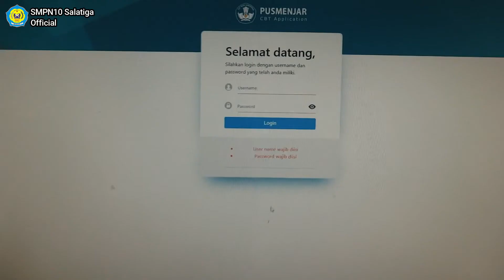Simulasi Asesmen Nasional (AN) 2021 | SMP Negeri 10 Salatiga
Vidio kali ini menayangkan Simulasi Asesmen Nasional (AN) 2021 | SMP Negeri 10 Salatiga

simulasi asesmen nasional
an 2021

semoga bermanfaat
terima kasih

salam pelajar!
belajar merdeka!

Salam
Team Creator Netensa